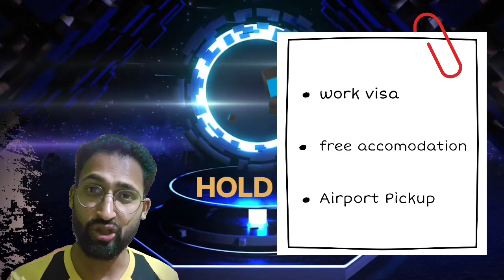Work Opportunities in Armenia 🇦🇲: High-Paying Jobs, Accommodation and More! Don't Miss Out!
Jay Bholenath🙏
Are you looking for exciting work opportunities abroad? Look no further! In this video, we bring you the latest information on high-paying jobs in Armenia 🇦🇲, along with accommodation options and additional perks. Whether you're a sugar factory worker, bike delivery boy, dairy farmhand, agricultural worker, steel fisher, or starting carpenter, there are numerous positions available with competitive salaries ranging from $500 to $900 USD.

🏨 Accommodation is either provided by the company or they will cover the costs. You won't have to worry about a thing! Airport pickup services are also included, ensuring a hassle-free transition.

If you're a skilled telemarketer, we have an urgent requirement for 10 individuals with a salary of $700 USD. Enjoy the added benefit of food being provided during your work hours.

To apply, all you need are the following documents: a valid passport (ECNR / ECR) and a recent photograph. The application process is quick, with a turnaround time of just 10 days. Please note that the age limit is 50 years.

Don't miss out on this incredible opportunity to work in Armenia and explore its rich culture and history. Start your journey today by watching this video!

Join me on Social Media Platforms :-

उम्मीद है ये विडियो आपको पसंद आएगी, तो Like के साथ-साथ Share भी करें ताकि ओर लोगों को भी इससे फायदा मिले | SUBSCRIBE के बटन पर भी क्लिक कर दें ताकि आपको इसी तरह कि वीडियोज़ हिंदी में मिलती रहें :-) @abhisheshpundir
Abhishesh Pundir
From- Tehri Garhwal,Uttarakhand,India